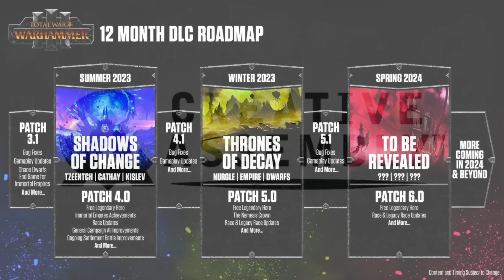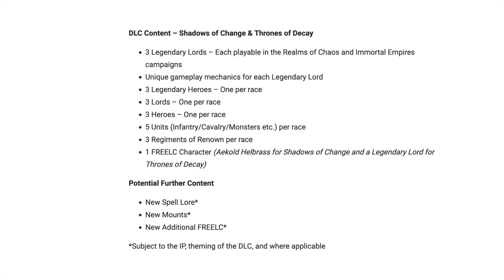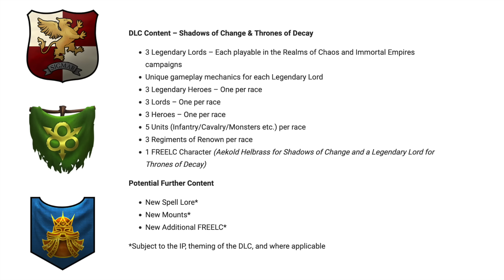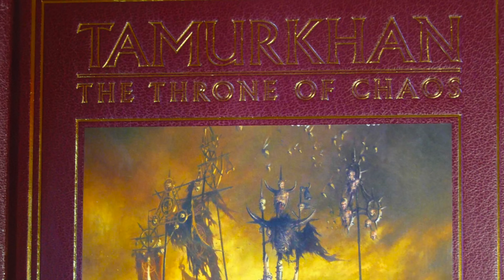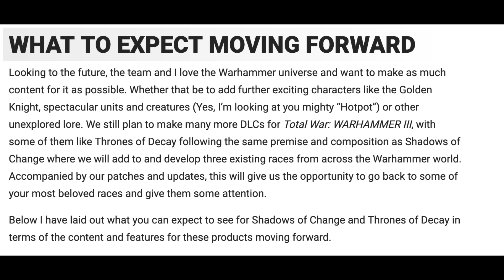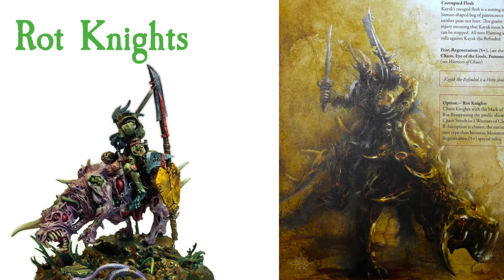Thrones of Decay DLC Predictions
We take a look at the legendary lords, heroes and units we're likely to be getting in the upcoming Thrones of Decay DLC.

0:00 Intro
0:29 What we know
6:13 Empire Discussion
22:25 Empire Summary
23:00 Nurgle Disscussion
31:35 Nurgle Summary
32:43 Dwarf Discussion
40:02 Dwarf Summary
41:05 Outro